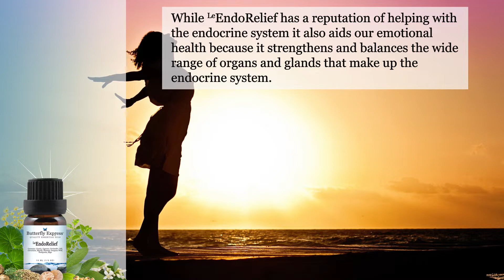EndoRelief Essential Oil Blend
EndoRelief aids our emotional health because it strengthens and balances the wide range of organs and glands that make up the endocrine system.